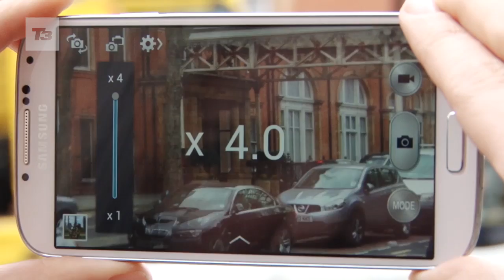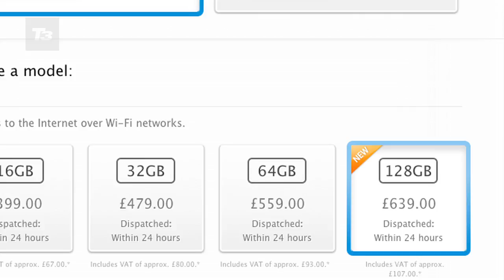iPhone 5S -- All the rumours, leaked features & Keynote info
The Apple iPhone 5S is almost certain to launch on September 10th following an official invite from Apple that states: "This should brighten everyone's day". The phone is tipped to feature a fingerprint scanner, NFC, Full HD and different colours